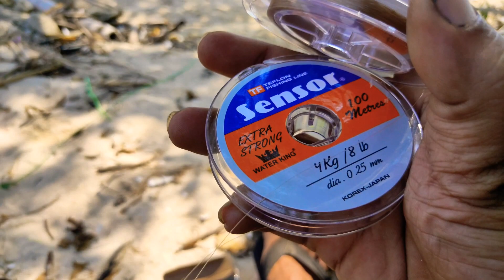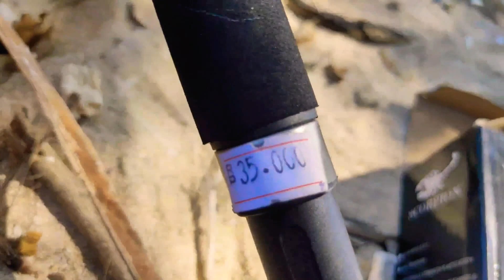pair set pancing cumi untuk pemula 😄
isi waktu kosong di h -1 😄 main ke pesisir skaligus review set pair pancing untuk cumi-cumi.selamat menuaikan ibadah idul fitri 🙇 minal aizinwalfaizin mohon maaf lahir dan batin 🙇